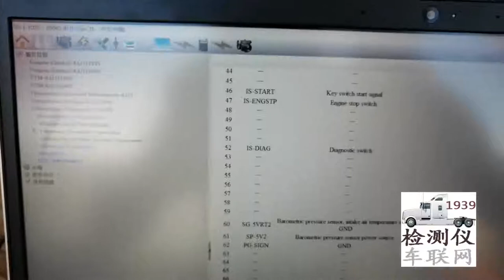ISUZU G-IDSS E-IDSS2018 2019 DIAG HITACHI SIMITOMO KATO DPF REPAIR